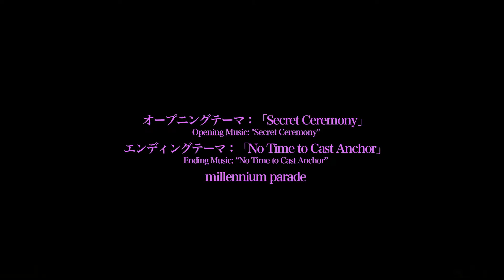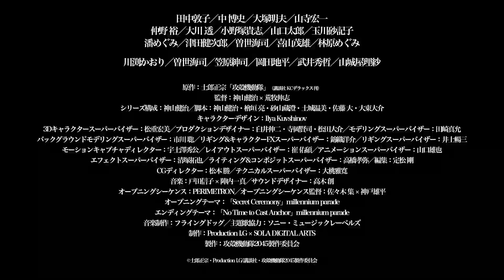Ghost in the Shell SAC 2045 - Temporada 2 - Trailer en castellano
Disponible en netflix el 23 de mayo